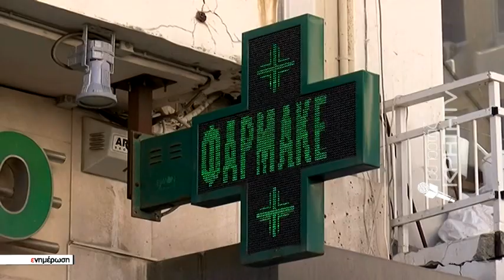Τεράστιες οι ελλείψεις σε βασικά φαρμακευτικά σκευάσματα